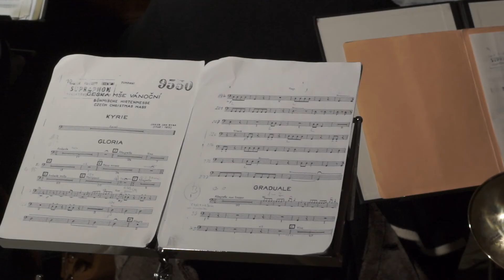První Půlnoční mše v obnoveném Piaristickém chrámu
CMS TV Litomyšl ... záběry bez komentáře